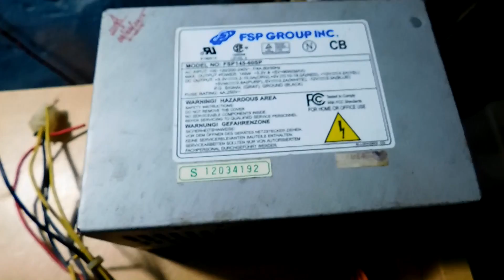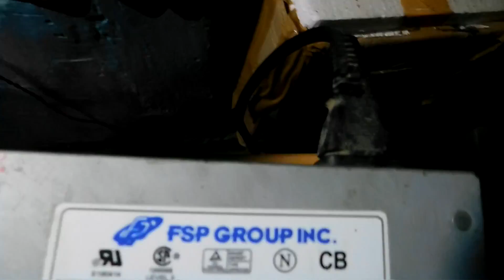make instant ice using a peltier diy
Bladeless fan --

peltier cooler --
make instant ice using a peltier diy.. I am Try to show you what exactly happen ... when you try to make ice using a peltire unit..

To Buy Peltier Device

And For More Peltier Cpu Cooler Unit